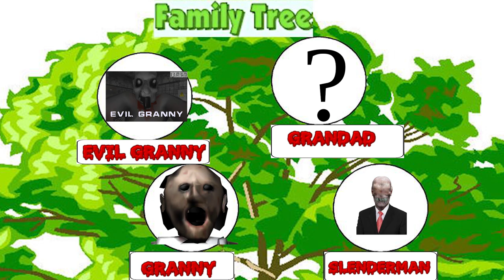Granny New Update 2019 | GRANNY HORROR GAME | Evil Granny: Nurse in Hospital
GRANNY'S GRANNY!?!?! GRANNY HORROR GAME | Evil Granny: Nurse in HospitalADD MY INSTAGRAM!

list=PLmXG5JxeMAwR1zfLkgu9KGIYBcEIGur7-